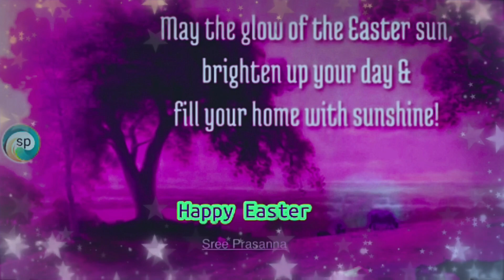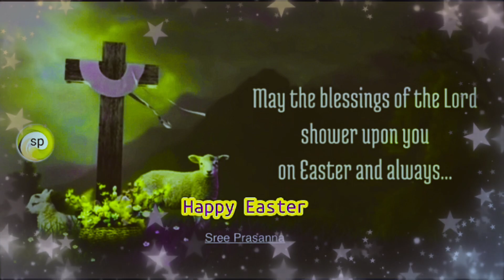Happy Easter 2021|| Easter Wishes || Easter Wishes for Friends & Families Easter Greetings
Welcome back to Sree Prasanna. Thanks for supporting us always.

With LOVE,
Sree Prasanna (SP)